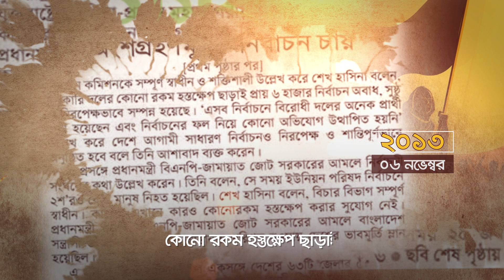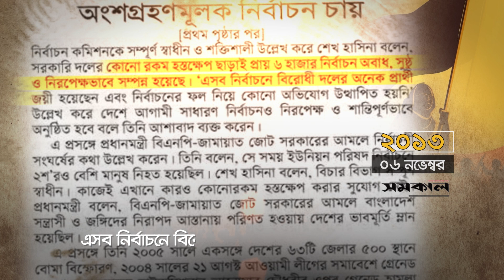শেখ হাসিনাঃ সোনার বাংলার রূপকার | Sheikh Hasina | News24